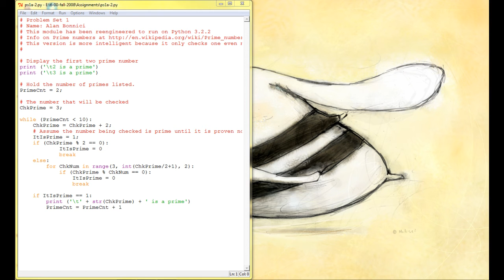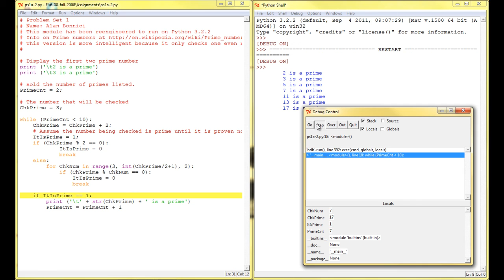Python 3.2.3 Debugger Tutorial.mp4